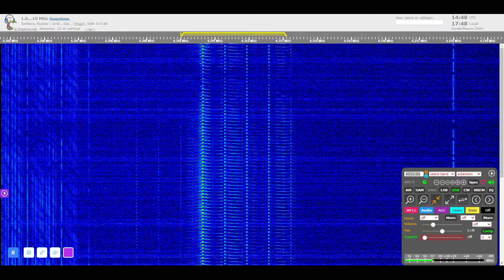"The Goose" Channel Marker On 4310khz.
The Goose is a Russian Channel Marker broadcasting a high-pitch noise resembling a goose, at a steady pulse. It rarely broadcasts live coded messages.